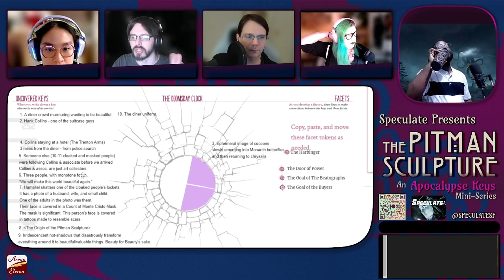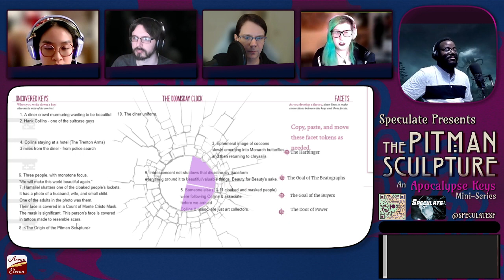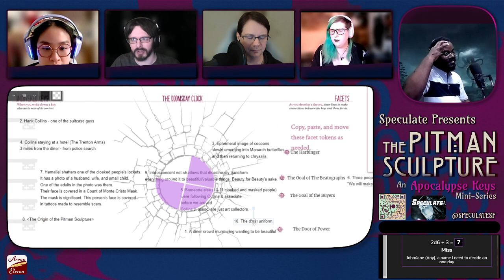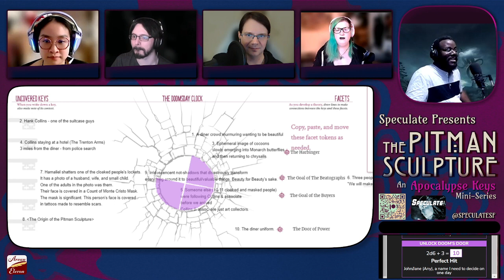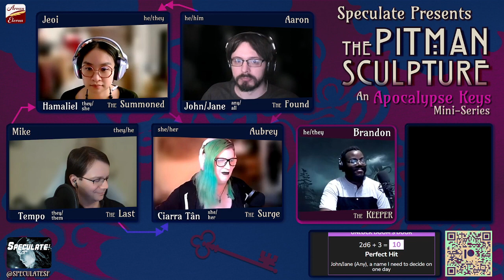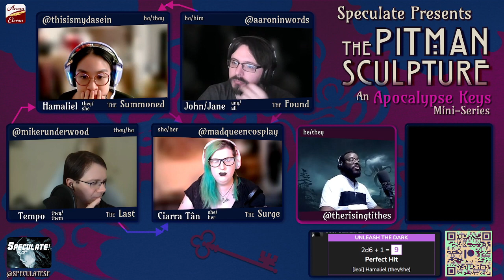Speculate presents: Apocalypse Keys - The Pitman Sculpture (Episode 3)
Brandon O'Brien helms a story of doomed monsters fighting against the oncoming apocalypse as well as What the Darkness Demands of them. In this dramatic conclusion to the miniseries, the monsters discuss theories, search for Doom's Door, and confront the potential of annihilation -- both personal and cosmological.

Starring:
Jeoi Gawain Lin as Hamaliel, The Summoned
Aaron Hammonds as Jane/John, The Found
Aubrey Knotts as Ciarra Tân, The Surge
and Mike Underwood as Tempo, The Last
with Brandon O'Brien as The Keeper

The Pitman Sculpture is a miniseries playing Apocalypse Keys by Rae Nedjadi, published by Evil Hat Productions.

This video is available as a timed exclusive for patrons